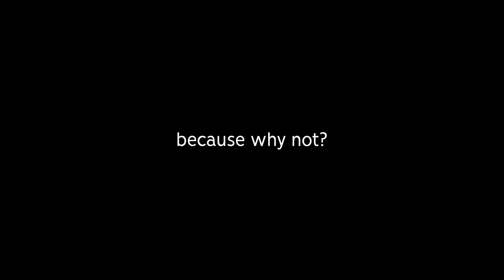THIS IS ROCKET LEAGUE DECA-HOOPS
Check out @Guhberry @JamaicanCoconutRL

Camera Settings:
FOV: 110
Distance: 270
Height: 110
Angle: -4
Stiffness: 1